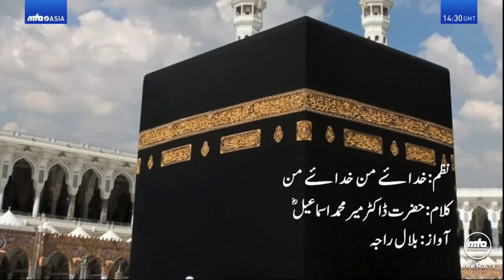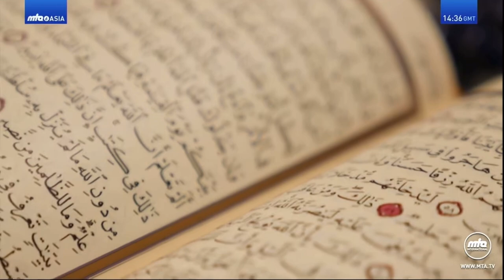Khodaye Man Khodaye Man | Urdu Persian Poem | Nazm | خدائے من خدائے من | Farsi | فارسی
خدائے من' خدائے من، دوائے من' شِفائے من
قبائے من' رِدائے من، رَجائے من' ضِیائے من
قبول کُن دُعائے من، دُعائے من' نِدائے من
نِدائے من' نَوائے من، نَوائے من' صدائے من

میں بندہ ہوں تِرا غریب، تُوہے مِراخدا عجیب
مَیں دُور ہوں تُو ہے قریب، مَیں مانگتا ہوں اَے مُجیب
توہی دوا، توہی طبیب، تُو ہی مُحِبّ تُو ہی حبیب
خدائے من' خدائے من، قبول کُن دُعائے من

زمین و آسماں کا نُور، مکاں و لامکاں سے دُور
ہمہ صِفَت، ہمہ سُرور، خدائے ذُوالجلالِ طُور
قبول کر دُعا ضرور، مِرے خدا، مِرے غَفور

گناہ سے ہم کو دُور رکھ، دِلوں کو پُرزِ نُور رکھ
نشے میں اپنے چُور رکھ، ہمیشہ پُرسُرور رکھ
نظر کرم کی ہم پہ تُو، ضرور رکھ، ضرور رکھ

پڑھیں کلامِ حق بشَوق، عبادتوں میں آئے ذَوق
اُتار غفلتوں کے طَوق، اُڑیں فضا میں فَوق فَوق
یہ مسجدیں ہیں تیرے گھر، ہم ان میں جائیں جَوق جَوق

ترقیاں مُدام دے، مسرّتوں کا جام دے
نَجات کا پیام دے، کَشُوف دے، کلام دے
حَیات دے، دَوام دے، فَلاح دے، مَرام دے

نَوا، صَدا، دُعا، بُکا، حیا، وَفا، غِنا، سَخا
عَطا، جَزا، ہُدیٰ، تُقیٰ، فَنا، بَقا، لِقا، رَضا
مِرے خدا، مِرے خدا، بدِہ بما، بدِہ بما

تِرے وہ دیں کی خدمتیں، تِری وہ خاص برکتیں
تِری عجیب نُصرتیں، تِری لذیذ نِعمتیں
تِری لطیف جَنَّتیں، غرض تِری محبتیں
نصیب ہوں خدائے من، قبول کُن دُعائے من

درُود مصطفیؐ پہ ہو، صلوٰۃ میرزاؑ پہ ہو
سلام مُقتَدا پہ ہو، دُعا ہر آشنا پہ ہو
جو اپنا کارساز ہے، تَوکُّل اُس خدا پہ ہو

آمین

خلاصه ای دین ما

این است که لا اله الا الله محمد رسول الله ، اعتقادی که ما در زندگی دنیوی داریم و به لطف و فضل الهی با آن از دنیا گذر خواهیم کرد، و حضرت سیدنا و مولانا محمد مصطفی صلی الله علیه و آله و سلم خاتم النبیین و خیر المرسلین هستند که دین از دستشان کامل شده و آن نعمت به اتمام رسیده است و به وسیلهٔ آن، انسان می تواند با در پیش گرفتن راه راست به خدای متعال برسد و ما ایمان محکم داریم که قرآن کریم خاتم کتاب‌های آسمانی است و یک مقام یا نقطه نمی تواند از قوانین و حدود و احکام و دستورات آن بیشتر یا کمتر شود و هیچ وحی و الهامی از جانب خداوند که احکام فرقانی را تعدیل یا نسخ کند، وجود ندارد یا می تواند یکی از احکام را ترمیم یا تغییر دهد، اگر کسی چنین فکر می کند، به نظر ما از جماعت مؤمنان خارج و ملحد و کافر است.

Persian and Urdu Poem